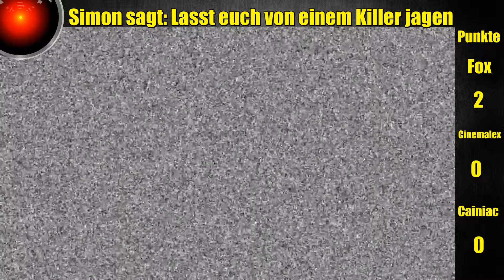Labyrinth ohne Gnade! (Simon sagt: #4 w/ Fox, Cinemalex & Cainiac)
Simon hat mal wieder eine Idee die er von den drei ahnungslosen Kandidaten sehen will. Diesmal hat er sich etwas ausgedacht das alle 3 in eine sehr Unangenehme Lage bringt

Backround Music: Intense Horror Whispering Music